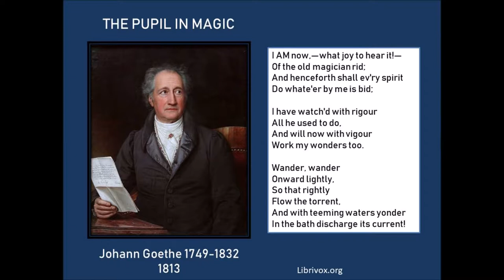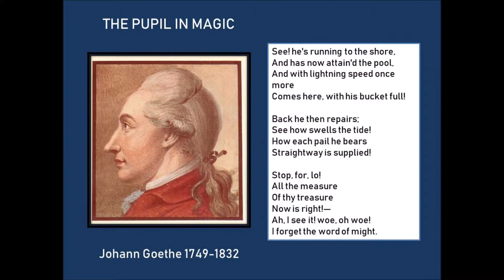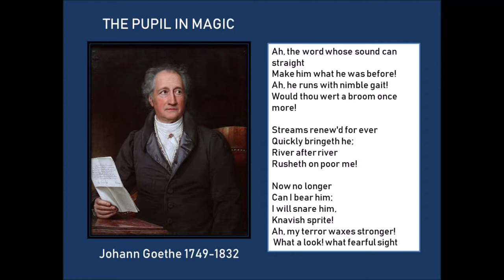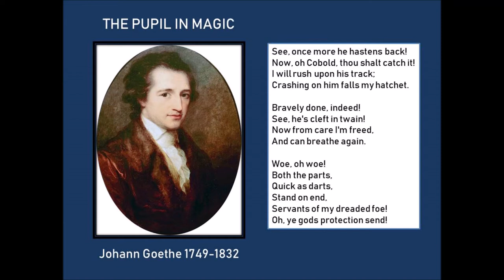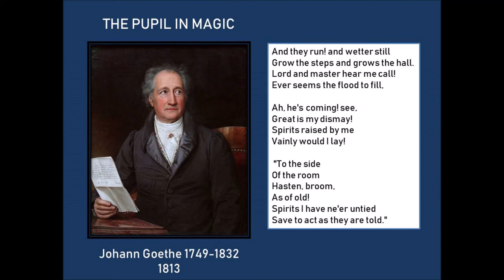The Pupil in Magic by Johann Goethe 1813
Johann Goethe published his poem The Pupil in Magic in 1813. Some have named it The Sorcerer's Apprentice and it was featured on Fantasia by Walt Disney in 1940.